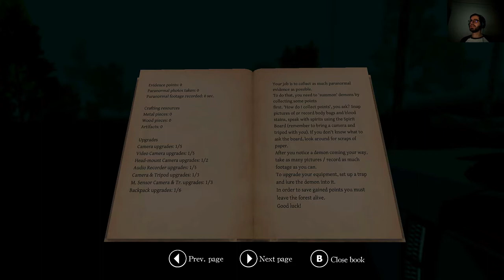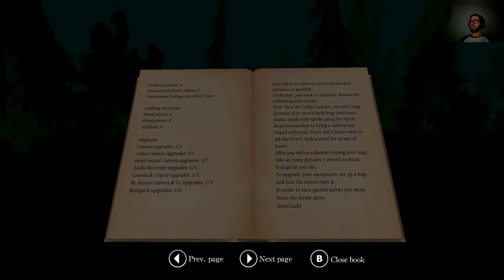Apparition | Nintendo Switch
Apparition est un jeu de survie/horreur sortie en novembre 2020. Découvrons ensemble si l'horreur est au rendez-vous...

Pour soutenir la chaine:
🕹️ Console Nintendo Switch Oled
🕹️ Console Nintendo Switch
Chapitres:
00:00 Introduction
00:55 Cinématique
05:04 On débarque
07:13 On re-débarque
13:50 Après la 1ère mort
15:35 Jump scare